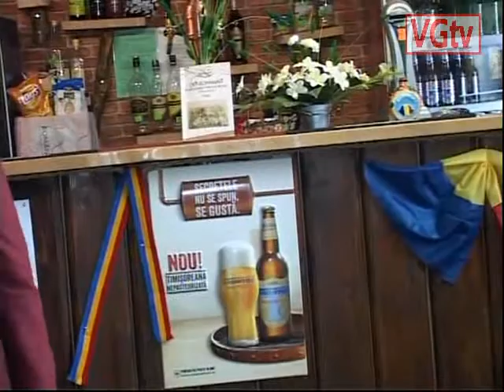Olt. Profesorul Ion Ivașcu a lansat o nouă carte la Slatina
,,Casa Berarilor” din Slatina a fost din nou gazda unui eveniment cultural organizat de VGtv Regional cu sprijinul Mariei Andronie, administratorul localului.
Aici, într-un cadru atipic, profesorul de istorie Ion Ivașcu și-a lansat cartea ,,În vâltoarea marelui război”, o carte dedicată eroilor care au luptat între 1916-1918 din Olt și Romanați.
 La acest eveniment cultural au participat profesorul Ștefan Urâtu, Aurelia Grosu de la Muzeul Județean Olt, editorul cărții Andy Barcan, precum și alți numeroși prieteni ai autorului, interesați istoria primului război mondial.
Evenimentul a debutat cu o surpriză din partea organizatorilor, cu un recital de  muzică patriotică și populară al Andreei Amza, elevă în clasa a v-a la o școală din Slatina.
 Despre cartea profesorului Ion Ivașcu a vorbit Aurelia Grosu, care a spus:,, Avem în față o carte, în care dascălul Ion Ivașcu și istoricul serios, pertinent, se reunesc într-un mod exemplar. Domnul profesor a scris de-a lungul prodigioasei sale vieți mai multe cărți a avut ambiția să scoată mai multe volume de studu slătinene, o premieră în peisajul geografic al și iată că, în acest an cu atâtea semnificații, scoate acest volum. Eu îl felicit din capul locului pentru că știu cum l-a scos! I se datorează exclusiv de la editare acestui volum, evident ajutat de Editura Hoffman (…)  și de Ady Barcan care se încăpățânează să susțină acest segment și uită că o editură trebuie să fie și profitabilă.
 Redactor Georgiana Raicu, op. imag. ing. Viorel Raicu